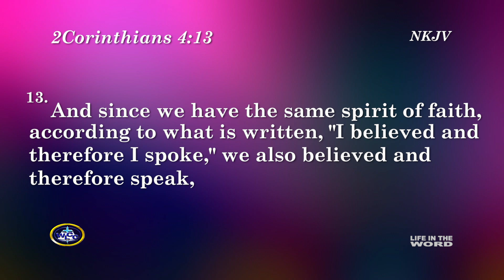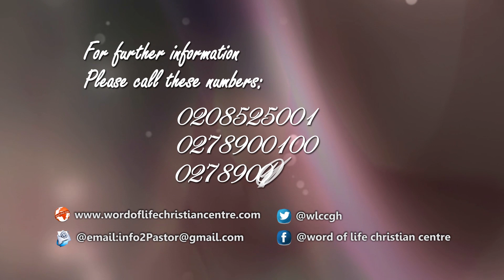Life in The Word | Voice of the Holy Spirit 10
🌟 Welcome to the Transformative Series with Rev Dr. Isaac Quaye! 🌟

Join us for insightful teachings on the Holy Spirit's impact in our lives. In this episode, Rev Dr. Quaye explores the Holy Spirit as our Helper, emphasizing the importance of communion.

🔍 Discover how the Holy Spirit guides us in prayer and leadership. Scripture Focus: "For by grace, I cannot be saved but for your grace I would go my way."

🗣️ Speaker: Rev Dr. Isaac Quaye

🎶 Enjoy worship moments and don't miss the transformative insights.